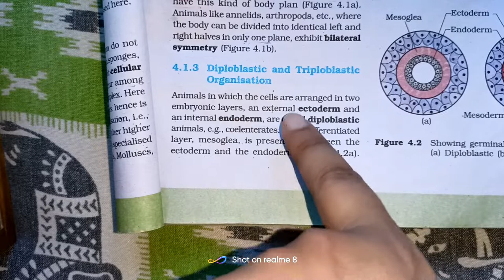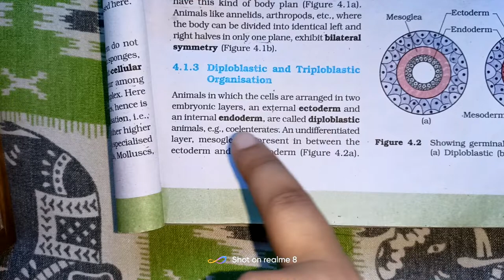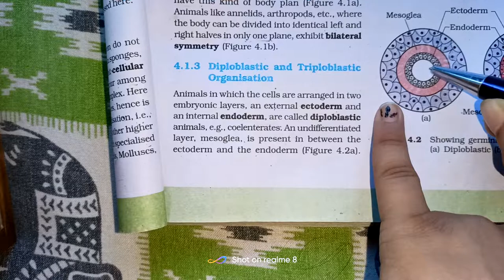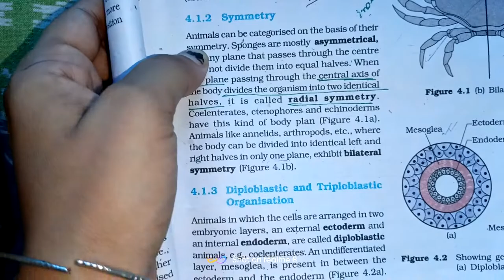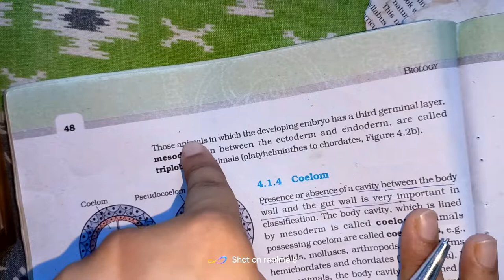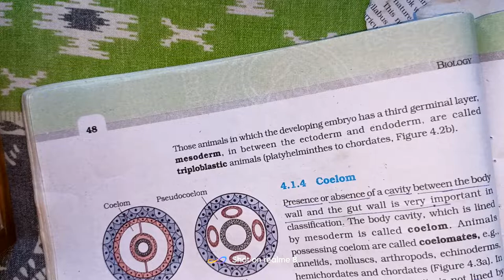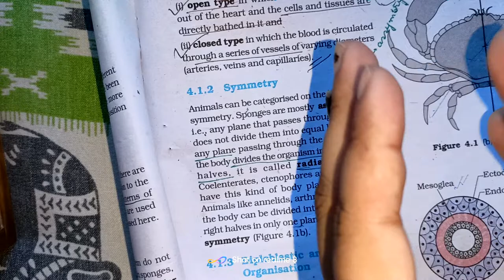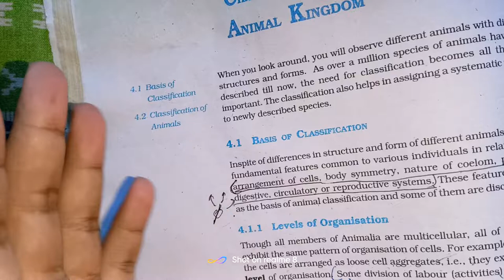Diploblastic & Triploblastic Organization in ANIMALS //ANIMAL KINGDOM // NEET // NCERT BIOLOGY